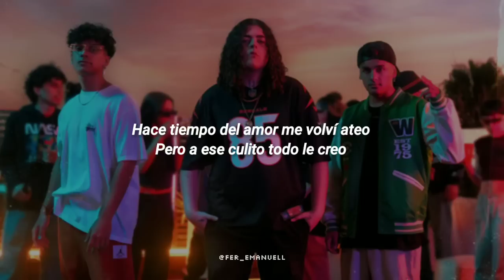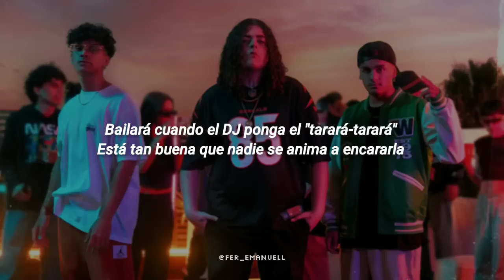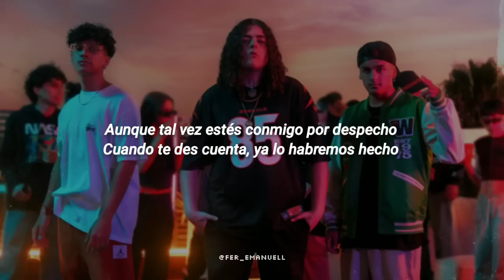LiL Cake & Migrantes - MERCHO || LETRA en el mercho escuchando, ferxxo 🎶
mercho remix letra - lil cake & migrantes letra 🎶

▪︎Letra/Lyrics: "MERCHO"

Estás bellaca (-tá', -tá', -tá', -tá')

Súbete que te llevo, hay fumeteo
Ay, péga-pégate, que estás buenota
Ma, lo lindo que se ve cuando rebota

Aunque tal vez estés conmigo por despecho
Cuando te des cuenta, ya lo habremos hecho (Hmm-hmm, hmm)

Cuando pides que te bese 'toy pensándolo

¡Ajá!